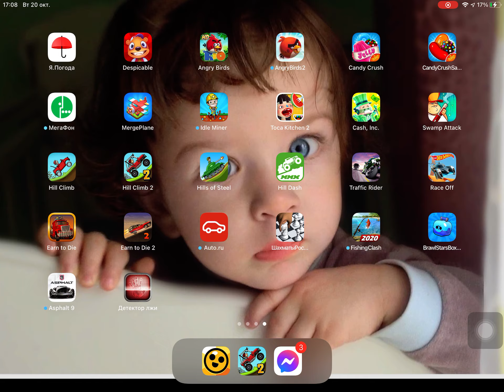21 октября 2020 г.